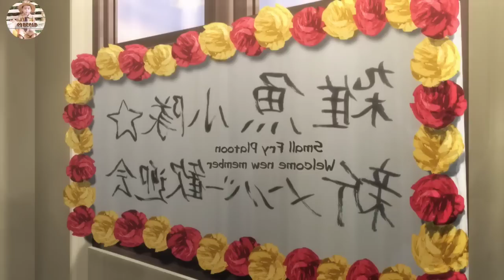MINALIIT SYA DAHIL SA PAG GAMIT NYA NG MAKALUMANG SANDATA PERO HINDI NILA ALAM NA.. | ANIME RECAP